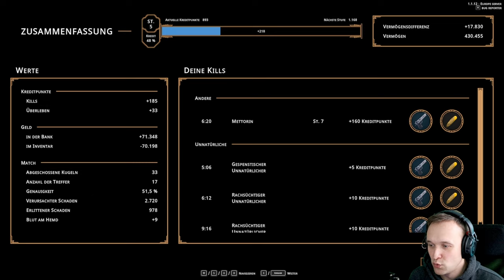TRY - HELL IS OTHERS 🏨 #7 - First Kill